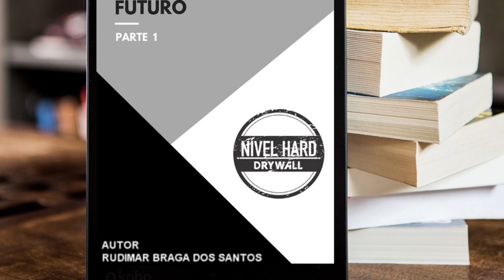PORTA PAREDE DRYWALL 05 REGRAS DE INSTALAÇÃO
E-BOOK PAREDES DO FUTURO PARA INICIANTES QUE QUEREM TRABALHAR E SE TORNAR UM INSTALADOR DE DRYWALL E ENTRAR NA CONSTRUÇÃO A SECO DE FORMA PROFISSIONAL - ADQUIRA NESTE LINK :
Como fazer e montar a instalação de uma porta em uma parede de gesso acartonado drywall com chumbamento usando espuma de expansão para chumbar os batentes da porta na estrutura da parede de gesso drywall
Aprenda a trabalhar com gesso drywall com estas dicas sobre como instalar a porta na parede de drywall na construção a seco de forma fácil e rápido
Dicas para gesseiro e instalador de gesso drywall
Instalação de porta parede drywall passo a passo
Lucasin Drywall
Canal Lucasinfilm
Projeto e execução : Ricardo Lucasin